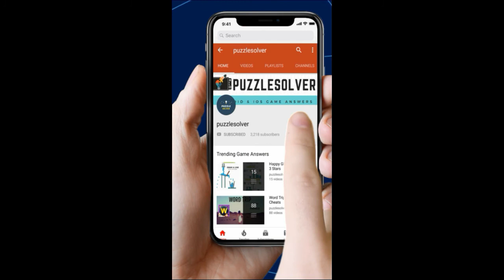Wordbrain Robot Level 20 Answers - Wordbrain Robot Updated 2019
Wordbrain Robot Level 20 Answers, The puzzle was updated on January 5, 2019. The answers and the complete walkthrough are as follows.